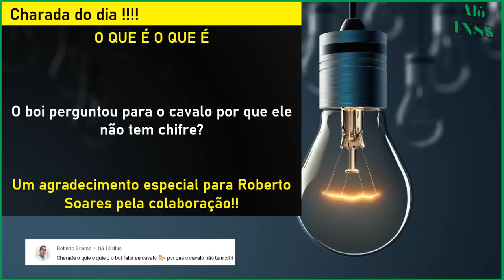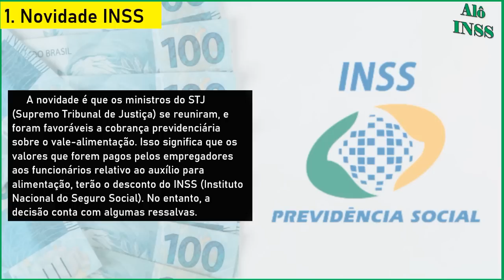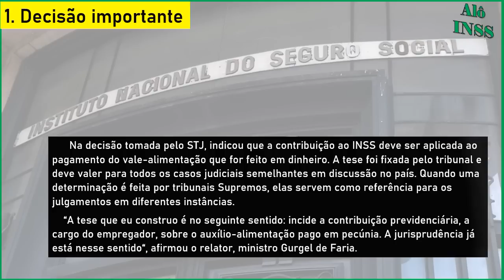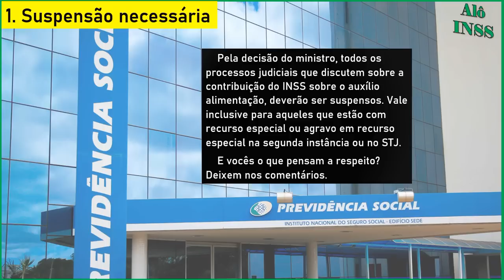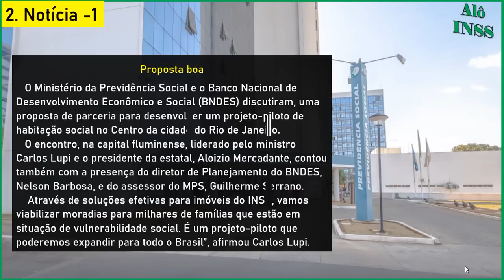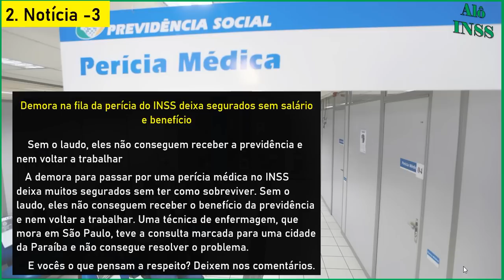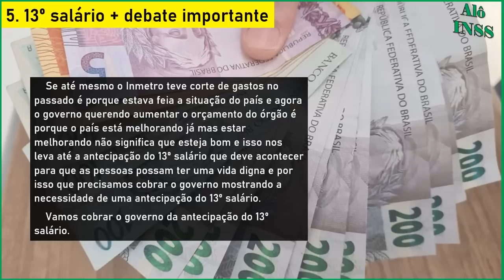✔NA CONTA! 13° SALÁRIO INSS + PAGAMENTOS LIBERADOS 03/05